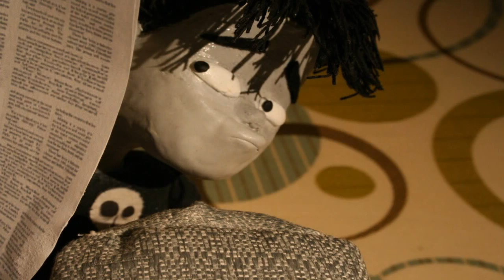TIM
Description:
Timothy Gray wants to be just like Tim Burton when he grows up.

Reviews:
"Timothy Gray is a child with a boundless imagination, whose greatest fantasy is to become like his idol: Tim Burton. For the child each day is an adventure, surrounded by the characters of their favorite films. Tribute to the classic short film 'Vincent', by Tim Burton." (FILMAFFINITY)

"A direct homage to Burton’s 1982 stop-motion short Vincent, Ken Turner’s TiM tells the tale of young Timothy, who wants to be just like his hero, Tim Burton." (TOR.COM)

"What a wonderful way to spend six minutes!" - RJ Evans "This is incredible. Amazing tribute to Vincent!" - Julia Quinn

"This is fantastic, and oh so relatable! I was that kid, as my kindergarten comic adaptations of Beetlejuice (and all the rest) can attest to! Great animation!" - Charles Pieper

"Nice play on "Vincent"." - Sam Morrill

"Great job...it's like Tim Burton meets Dr. Seuss!" - Lynn Mercurio

"this was beauitfuly done. u have done justest to burton. also glad to c uv got ur own style in there to" - Laura-Beth Cowley

"Exceptional, sensational, magnificent, wonderful,... !!" - Marc Dubois

Stats:
2012 VIMEO STAFF PICK
TiM has had over 119K Plays and 1,248 Likes on Vimeo!

CREDITS:
Narration by: Barry Parker
Written, Designed and Directed: Ken Turner
Film Mentors: Jason Thompson, Dennis Turner
Film Consultants: Bernard Joaquin, Jon Ng, Stephen Hinds, Louis Norris
Additional Animation: Spence Robinson, Louis Norris
Armature Block Builder: Orville Olm
Costume Designer: SunYoung Kim
Puppet Fabrication Lead Supervisor: Chul Jang
Conceptual Digital Background Painter: Michael Hitchcox
Digital Matte Painter: Bernard Joaquin
Visual Effects Supervisor: Louis Norris
R&D Video Resource: Danny Devito
Additional Set & Prop Construction: Albert Joaquin, Philip Rodrigues, David Tran, Stephen Hinds
Cameo Appearances: "Snowboy & Crow"
Made at THE BATCAVE STUDIOS Oakville, Ontario, CANADA 2007. re-released in 2012.
A Freak Show Studios Production"